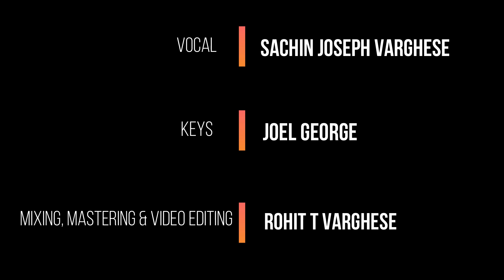Mele Mele Maanam |Cover Song| ft. Sachin Joseph Varghese| The Mixolydian|K J Yesudas| S Janaki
Mele Mele Maanam - Cover Version by 'The mixolydian' ft. Sachin Joseph Varghese.

Original Song Credits:
Movie: No:1 Snehatheeram Bangalore North
Lyrics: Gireesh Puthenchery
Singers: K. J. Yesudas & S. Janaki

Cover Song Credits:
Vocal: Sachin Joseph Varghese
Music Production: Joel George
Mixing , Mastering & Video Editing: Sachin Joseph Varghese & Rohit T. Varghese
Camera: Rohit T. Varghese